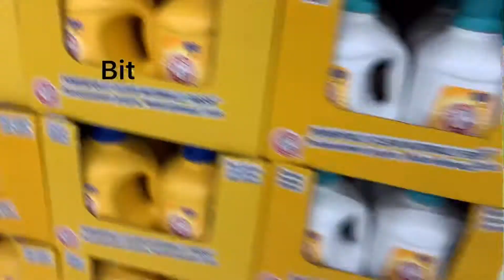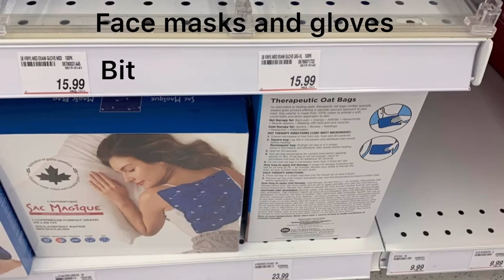Calgary shelf’s empty after Corona scares